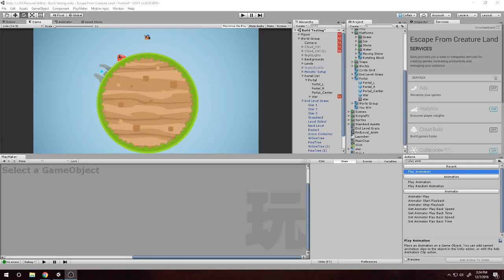Animated Menu EFML Dev Log 12-7-2016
Animated the first game menu for Escape From Monster Land.